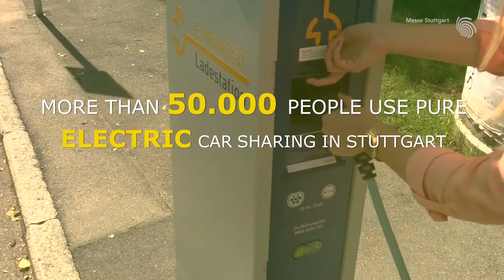EVS 30 / Messe Stuttgart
Die EVS 30 – Electric Vehicle Symposium & Exhibition ist vom 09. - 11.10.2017 der Branchentreffpunkt für die gesamte Industrie der Elektromobilität. Hersteller, Anwender und Entscheider können sich in Stuttgart ein aktuelles Bild von allen Formen der Elektromobilität machen und neue Trends sowie Einsatzmöglichkeiten des elektrischen Antriebstrangs diskutieren.